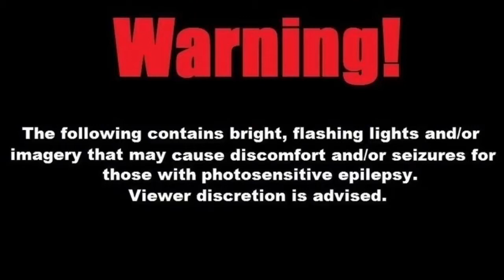[SU/SU Movie/SUF AMV] Steven Universe Tribute - Tomodachi Life “Staff Roll”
This is a tribute to Steven Universe, inspired by the Tomodachi Life “Staff Roll” credits. Enjoy.

(This is a remake of a previous Tomodachi-Life-inspired tribute to the Steven Universe series that I made.)

The scenes are from official Steven Universe clips on YouTube media, Quartz Universe (on YouTube) and Phizzy’s compilation (on YouTube) of “Being Human” credits.

Romans 3:23

Romans 6:23

John 3:16

Acts 2:38